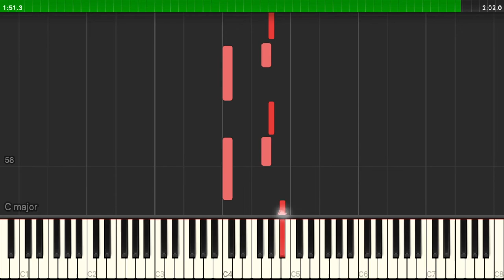Hollow Knight OST - Resting Grounds (Piano Tutorial)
Hollow Knight OST - Resting Grounds synthesia piano tutorial

Transcription - Me
Pianist - Me
Soundcloud cover -